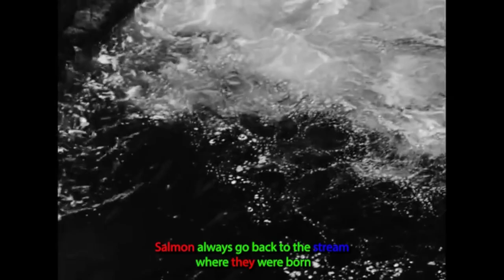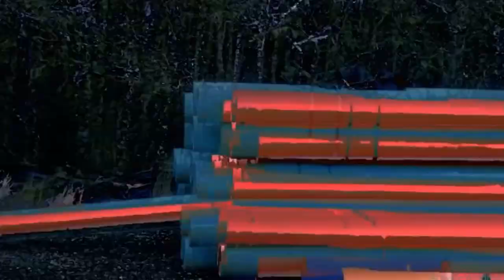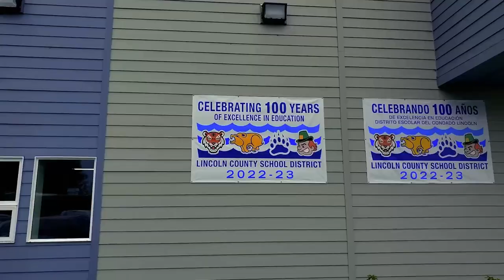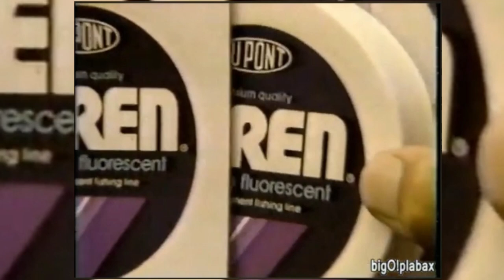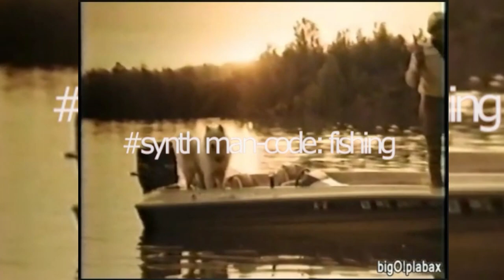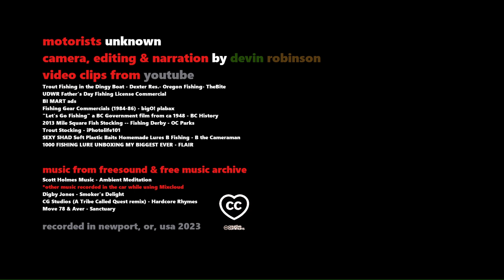ICES s02 ep02: synth fishing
fishing, school districts & lines, lines, lines.